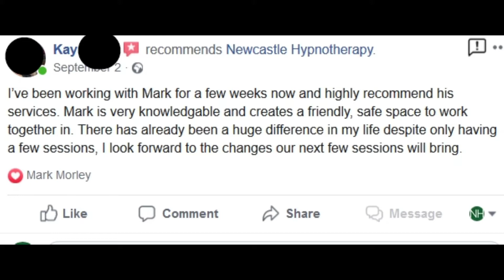Anxiety & Stress Treatment & Counselling: Kay Customer Testimonial - Hypnotherapy Newcastle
Specialist help for anxiety, stress, worry & negative thoughts.

Video sessions and in-person sessions are available to help with most issues including depression, anxiety, stress and more.